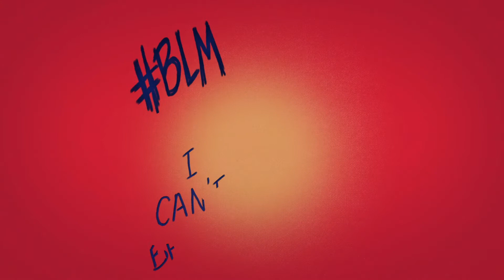This Singer is Using Her Voice in a New Way | Presented by US Bank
Meet Robin Barnes. The pandemic upended her music career but she gathered the courage to pivot and to redefine her goals and discovered a greater purpose.